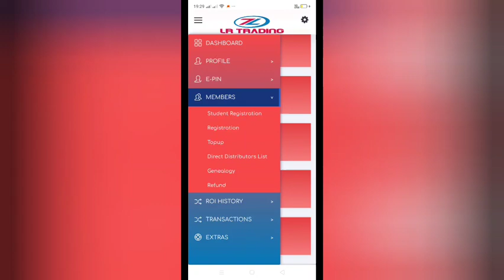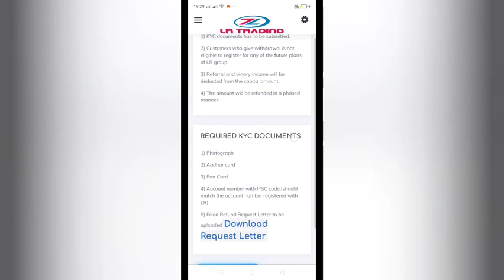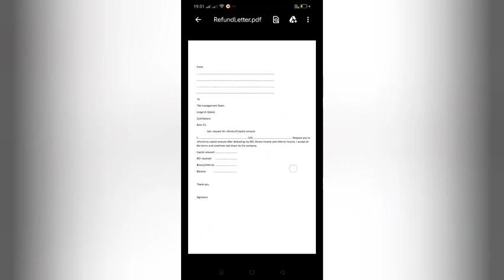LR trading...? Refund option വന്നു but